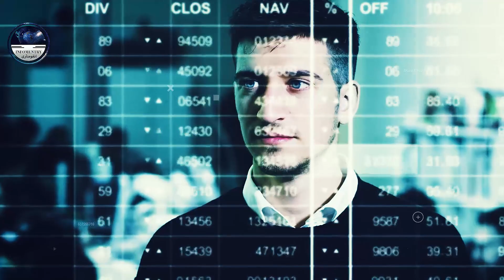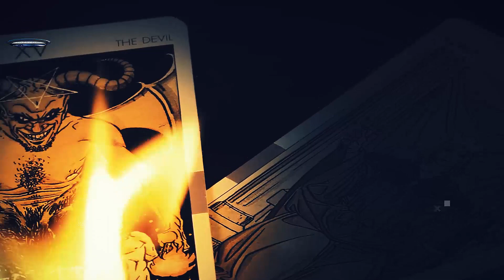Th Signs of Dajjal are Here in 2021 in Urdu Hindi